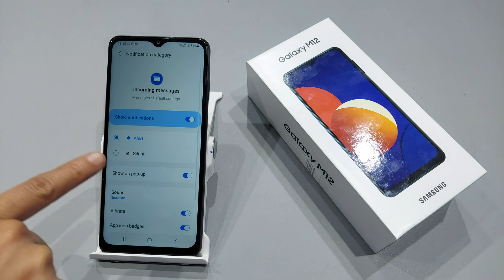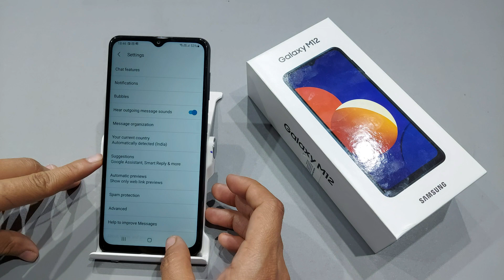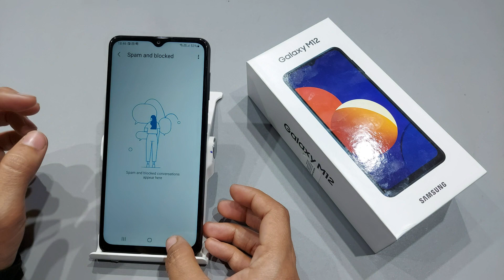Samsung m12 message setting | Samsung m12 me message setting kaise kare